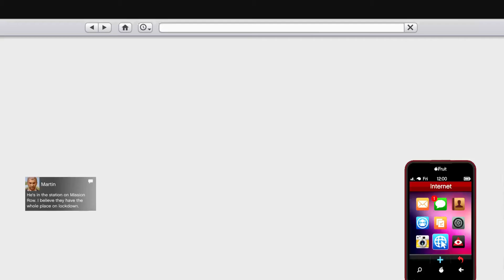Hadn't done Dispatch I in awhile - Grand Theft Auto 5 Online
Don't worry lazy randoms, i got it.